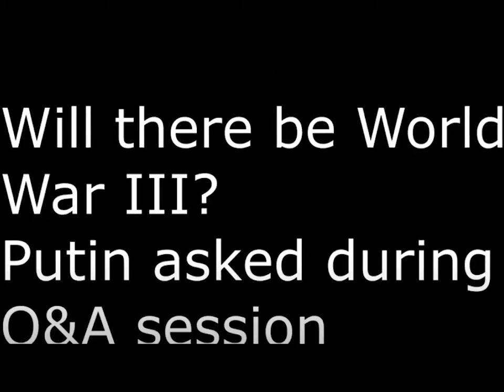کیا دنیا تیسری جنگ عظیم کی جانب بڑھ رہی ہے| Is Third world War approaching?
کیا دنیا تیسری جنگ عظیم کی جانب بڑھ رہی ہے
This video is about the Q&A session held with Russian President Putin about the possibilities of World war 3.